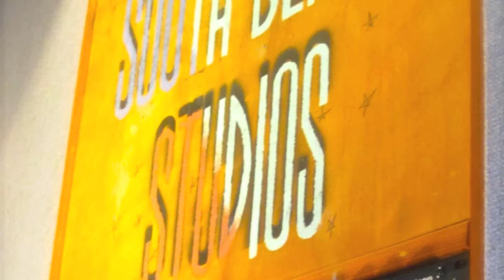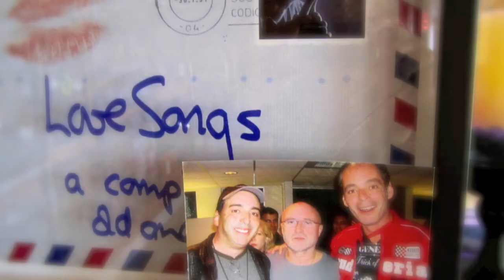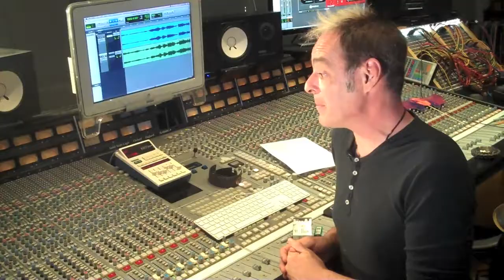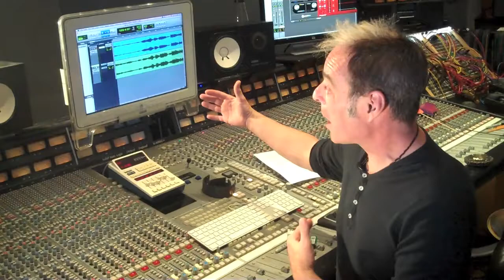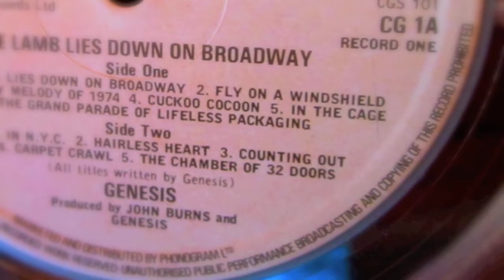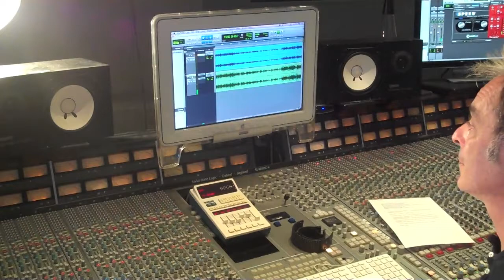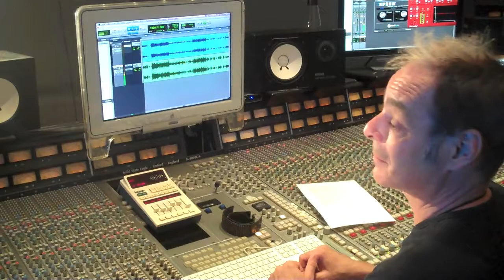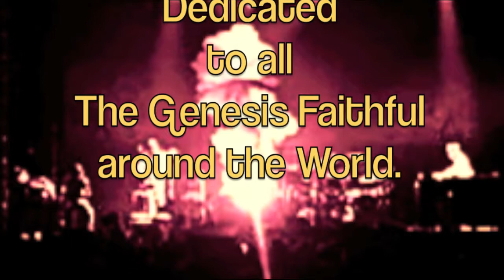Analysis: Tom Lord-Alge and the Chamber of 32 Doors (Tom intro)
*FOR SERIOUS LAMB FANATICS ONLY !!!*
*featuring images from the book "The Lamb Lies Down On Broadway - The Ultimate Record" by photographer/author Robert Ellis
and "I Know What I Like" App by Armando Gallo

Part 1 is a visit to Grammy Award-winning Gabriel re-mix engineer and fellow Lamb-fanatic Tom Lord-Alge, at this South Beach Studios, in Miami Beach.
Tom invites us to compare not only the live Shrine Auditorium recording to that of Nick Davis' cleaned up version of the "Chamber of 32 Doors" - but how this pivotal, allegorical song was actually Peter Gabriel's swan song for his career with Genesis.

(All ads you see are posted by YouTube, as a requirement of their agreement with the record publishing industry).